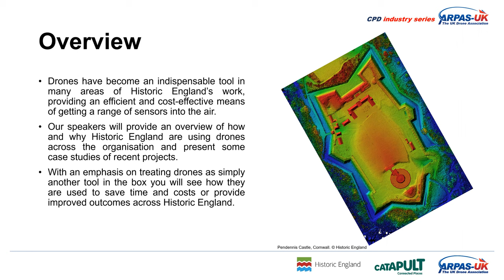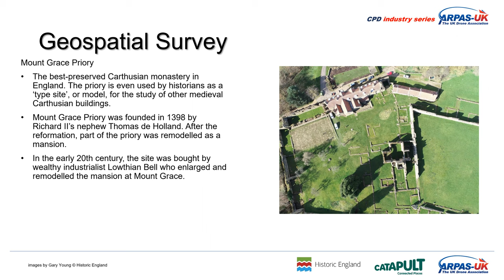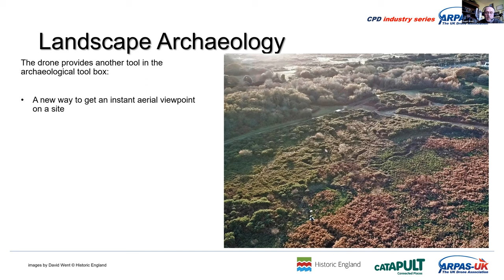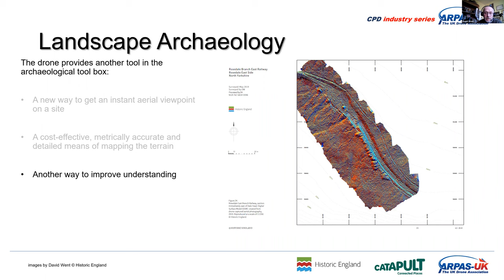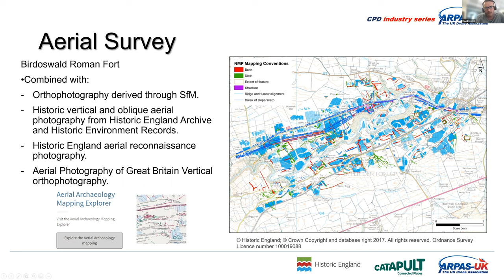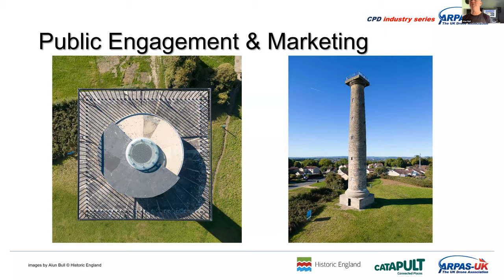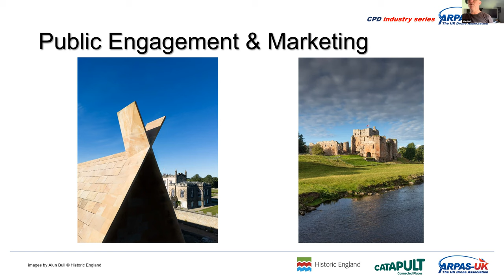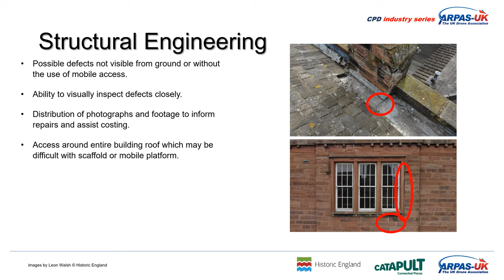How Historic England uses Drones Across Multiple Disciplines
Drones have become an indispensable tool in many areas of Historic England’s work, providing an efficient and cost-effective means of getting a range of sensors into the air.

Gary provides an overview of how and why Historic England are using drones across the organisation and presents some case studies of recent projects.

With an emphasis on treating drones as simply another tool in the box you will see how they are used to save time and costs or provide improved outcomes across Historic England.

Key Learnings:

Using Drones to Compliment and Improve Existing Workflows
Breadth of Drone Applications
Learn from Case Studies